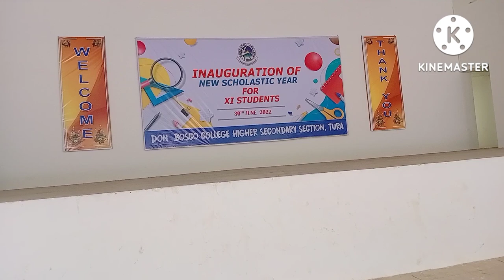Don Bosco College Tura ll July 4, 2022.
A short visit to Don Bosco College Tura and my hostel_Meghalaya, the college and hostel where I did my graduation from the year 2004 upto 2007.